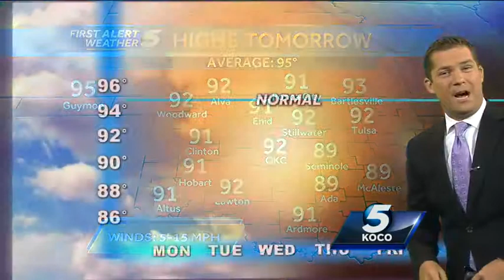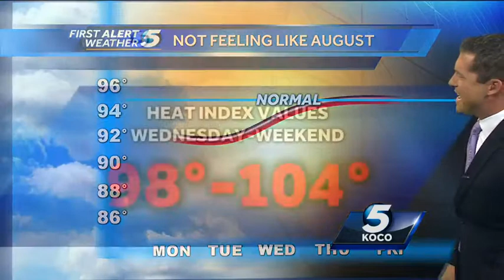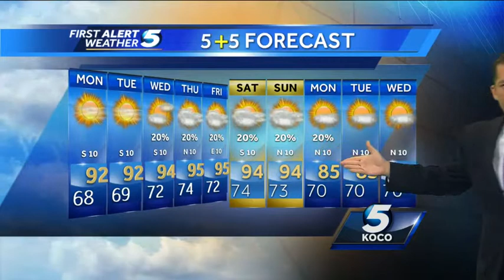First Alert Forecast for Sunday, August 3rd